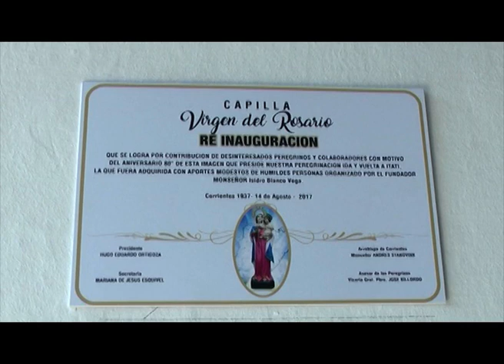Sociedad de Peregrinos Virgen del Rosario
Se realizó un Te a beneficio